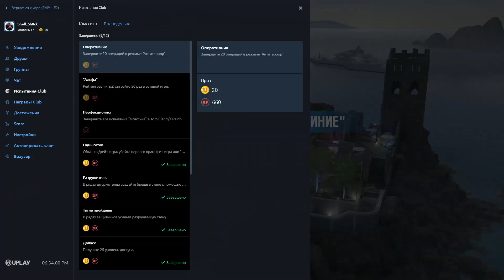Tom Clancy's Rainbow Six Siege Шутки за 300